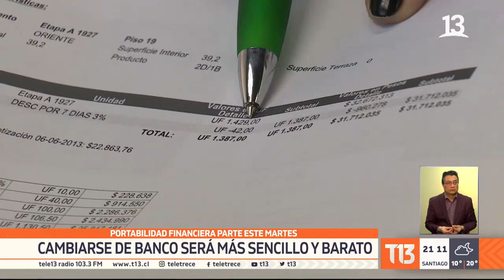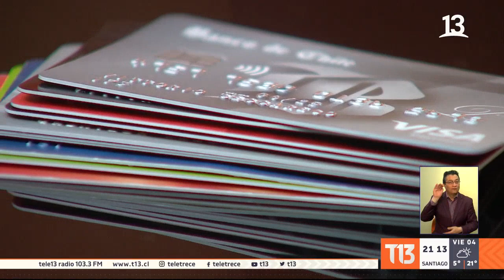Este martes 8 de septiembre comienza la portabilidad financiera que facilitará el cambio de banco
Cambiarse de una institución financiera a otra dejará de ser un trámite caro y engorroso. Precisamente ese día parte la portabilidad financiera.